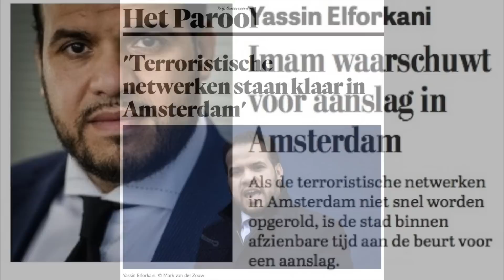Gerard Bouman & Mark Rutte & Iman Yassin Elforkani op de Dam.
Onderzoek naar rol ex-korpschef Bouman in declaratie-affaire.
Het ministerie van Veiligheid en Justitie begint een onafhankelijk onderzoek naar de rol van ex-korpschef Gerard Bouman bij het declaratieschandaal rond de Centrale Ondernemingsraad (COR) van de Nationale Politie. Dit bevestigen bronnen na berichtgeving in de NRC.

Aanleiding zijn de exorbitante uitgaven waardoor de COR afgelopen jaar in opspraak raakte. Luxe feesten, cruises en peperdure vergaderlocaties veroorzaakten veel verontwaardiging, niet in de laatste plaats bij de Nationale Politie zelf, die was verwikkeld in een ingrijpende reorganisatie.

Het onderzoek moet onder meer uitwijzen of Bouman een oogje toekneep en de COR zijn gang liet gaan, in ruil voor instemming met de moeizame reorganisatie bij de Nationale Politie.

Onrechtmatig
De uitgaven van de COR zijn na intern politie-onderzoek bestempeld als "onrechtmatig en ondoelmatig". Tegen de ex-voorzitter van de COR, Frank Giltay, is vorige maand aangifte gedaan door de huidige korpschef, Erik Akerboom.

In een reactie zegt de Nederlandse Politiebond "heel blij" te zijn met het onderzoek naar Bouman. "Wij vragen al langer om een onafhankelijk en transparant onderzoek", zei voorzitter Jan Struijs tegen het NOS Radio 1 Journaal.

Volgens hem is er vanuit alle geledingen van de politie gewaarschuwd tegen de negatieve gevolgen van de reorganisatie. "Je vraagt je af waarom het, terwijl er toen zo negatief is geadviseerd, toch is doorgezet." Het declaratiegedrag van de COR noemt hij "buitengewoon en buitensporig".

Bouman, die in februari opstapte als korpschef, is nog steeds als 'adviseur' in dienst bij de politie. Hij kreeg bij zijn afscheid bijna twee jaar de tijd om op zoek te gaan naar nieuw werk, met behoud van een kleine twee ton aan salaris.

Bron NOS.